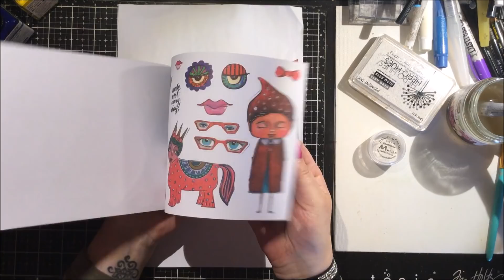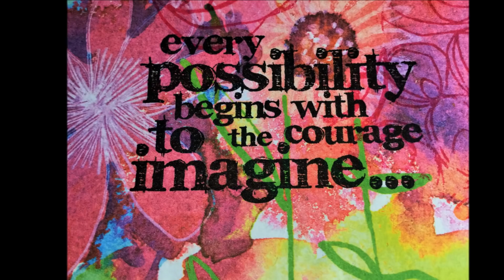Possibility..Art Journal Page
Gebruikt/Used:
StudioLight Art Journal BM03
StudioLight StampBM12
StudioLight StansblokBM02
StudioLight Collage CPBM02
Aero Color Cyan Blue
Aero Color Yellow
Aero Color Mangeta
Hero Hues Pigment Ink
Mboss  Embossing powder
Versafine clair Pink
Versafine clair Black
Matt medium
Tim Holtz Stamps